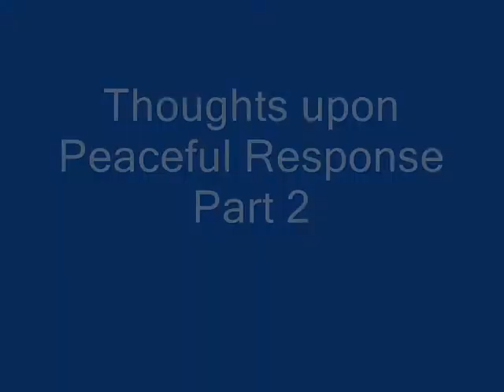Peaceful Response 2 (S0074).wmv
Peaceful Response Part 1:  Spontaneous thoughts upon the nature and importance of "Peaceful Response" within Shinseido.